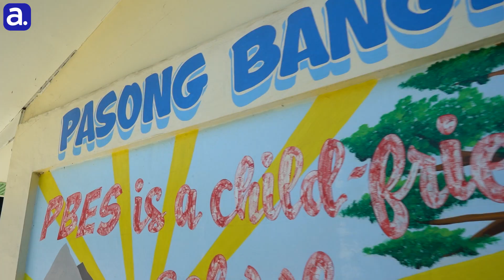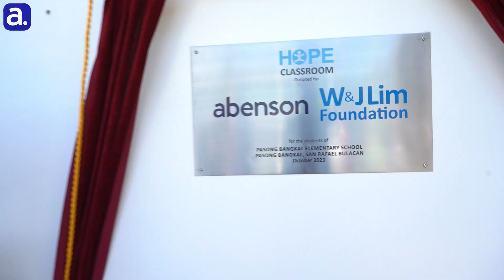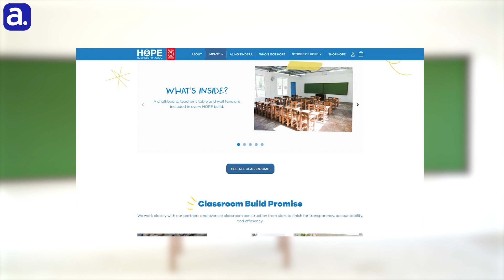HOPE's 125th classroom built together with Abenson and W&J Foundation | Project Cares 💙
Together with W&J Lim Foundation and HOPE, Abenson wants to make a difference in the lives of Filipino students. By building a classroom for Pasong Bangkal Elementary School in San Rafael, Bulacan, we are ensuring that more children will have access to better education.

Follow us for updates and promos!